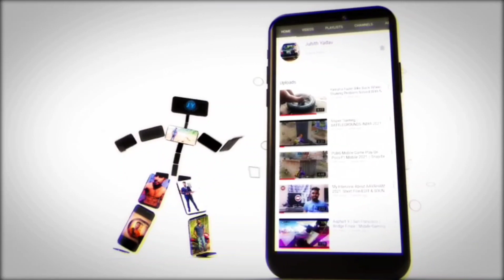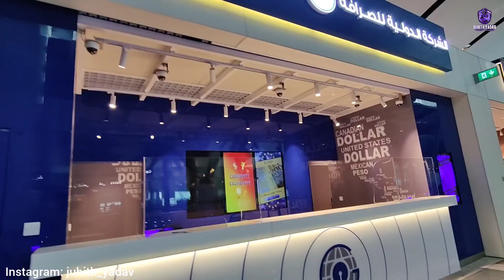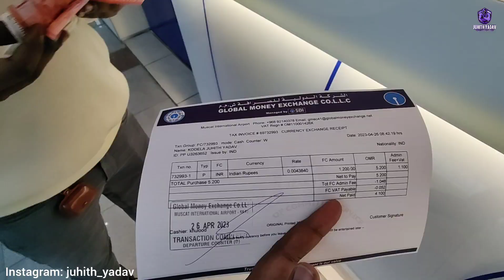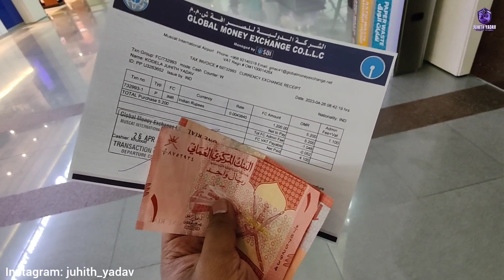Russia To India | End of my 1st International trip | Telugu Vlog | Murmansk To Hyderabad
Murmansk, Russia to Hyderabad, India..

End of my 1st international trip.. after 30 days I've turned back to India ❤️

Such a nice experience in foreign country ❣️